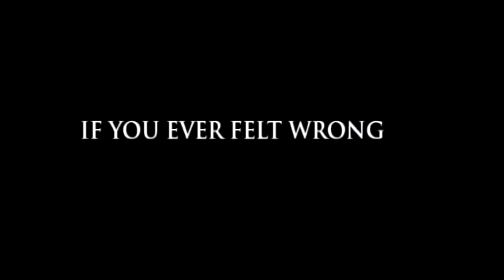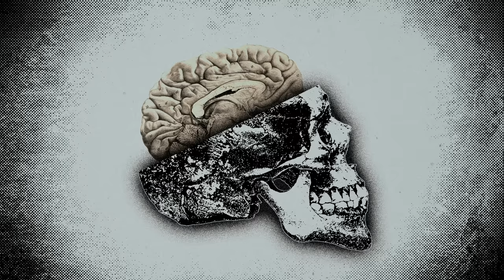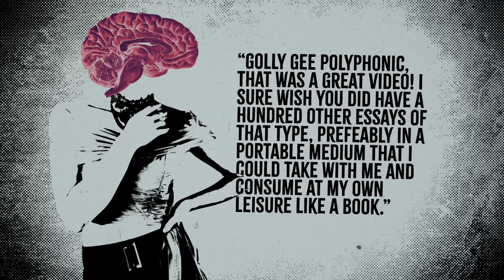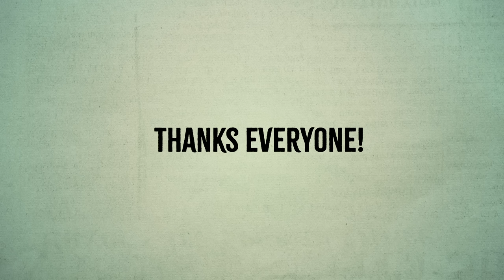How My Chemical Romance Became Immortal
Buy Century of Song now!